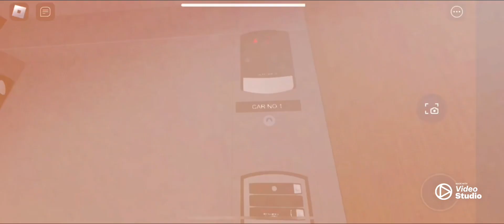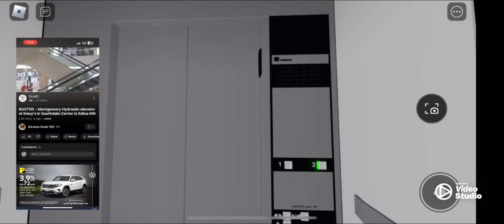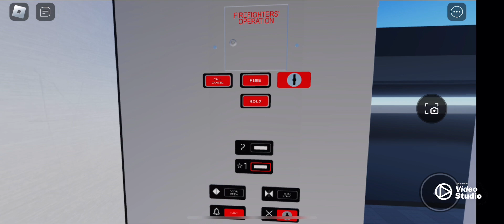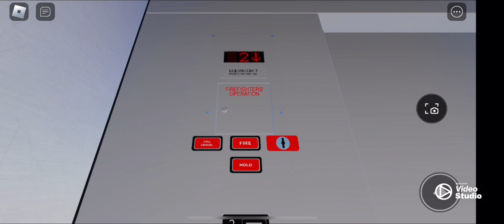Riverdale field mall| Epic MontgomeryKone elevator @ Monty blues elevator parts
Sneak peek for a glimpse of the new riverdale field mall! One epic part of the elevator is it does have an amazing motor. This elevator may be working right now but soon it’s gonna be used as a demo display so fyi there will be 2 floors for the Monty blue elevator parts, just that I have to do more editing. It’s gonna be sitting near kohls, and I was attempting to film the later series of the kone elevator but unfortunately it’s decommissioned as of ride now, so I may have to make more adjustments or put a temporary elevator next to it.

Elevator specs:

Brand: Montgomerykone
Fixtures: series 220
Installed: 1999
Door operator: N/A
Door safety: sensor
Drive system: hydraulic
Speed: 100spm
 Rate: 10/10